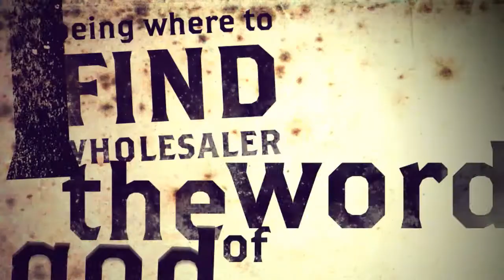Johanna Wattimena 2010-2011 Reel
Works i did in and out of school (Cornish College of The Arts)